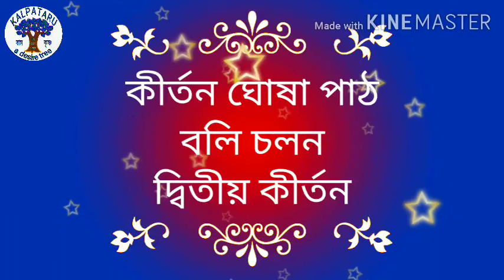Kirtan Path//Bali Chalan// 2nd Kirtan- কীৰ্তন পাঠ//বলি‌ চলন//দ্বিতীয় কীৰ্তন